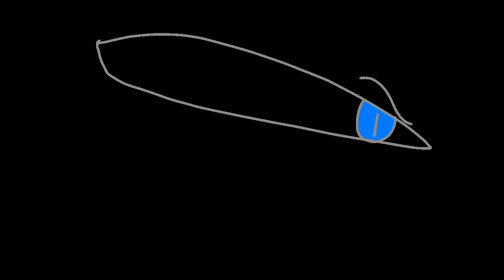Gasoline|Kyran PMV|The Tribulation Tribes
So this is actually part of a book I am writing, I mean no, it’s totally not canon so yeah. Hopefully nothing gets out of hand.

This song fits Kyran perfectly. I listened to the clean version and to be honest, it gave me the chills. Kyran is a dark antihero, he is not above killing others, and goes as far as to use his own powers against his own sister, Alina.

The book I’m writing is called The Tribulation Tribes. It sets in a post apocalyptic world, devastated by plagues, famine and the war for the right of the human race between Satan and God. All the while, earth’s creatures are struggling to survive. In order to thrive, foxes have built tribes to live in, joining the angels and fighting against the vicious hellhounds of the demons. Two fox cubs, Kyran and Alina, are prophesied to bring the war to an end, but how can they end the war...if they are complete opposites?

This is a PMV about Kyran and his powers.

Basically, Kyran is losing himself to the powers he was gifted and cursed with. To keep them under control he wears a necklace containing a special Crystal to control himself. One day, he takes it off and becomes highly homicidal. He even goes as far as to murder another fox. Alina calls him a monster and all he does is smile sinisterly. Eventually he uses his powers to encase himself in some sort of cloak of darkness. This causes his brother, Jacob to lash out and yell at him. Kyran promptly attacks and kills Jacob in a cold rage. Alina, realizing what her brother has become, uses her powers to make him see the light and realize his actions, causing him to break down and cry.

Characters (in order of appearance):

Kyran (Blueish gray fox)

Alina (white fox)

Jacob (dark gray and white fox)

Note: I am not trying claim this song as my own. All rights go the their respected owners, please support the official release.